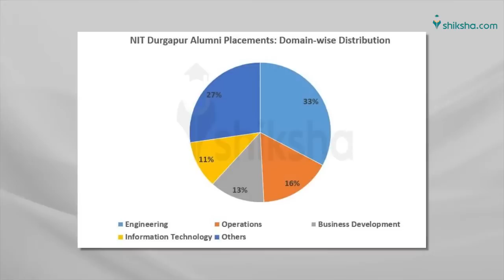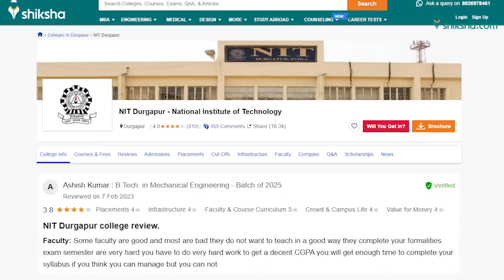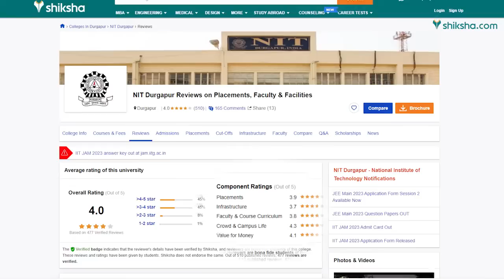NIT Durgapur Review: Cut off, Fees, Hostel Rooms, Placements, Student Experience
Find out what NIT Durgapur students are saying about the courses, college infrastructure, faculty and placements. This video summarises students' opinions and reviews published

What is the rank of NIT Durgapur?
Is NIT Durgapur good for placement?
Is NIT Durgapur private or government?

National Institute of Technology (NIT) Durgapur is a premier technical institute located in the state of West Bengal, India. Established in 1960, NIT Durgapur has been imparting quality education and conducting cutting-edge research in various fields of engineering, science, and technology. NIT Durgapur is ranked 34 by the NIRF 2022 in the Engineering category.

00:00: Introduction
0:25: Placements
1:26: Infrastructure
2:02: Faculty
2:19: Courses and Fees
2:49: Cut-Offs
3:16: Shiksha students Ratings
3:32: Conclusion